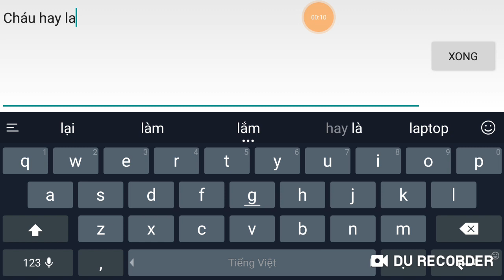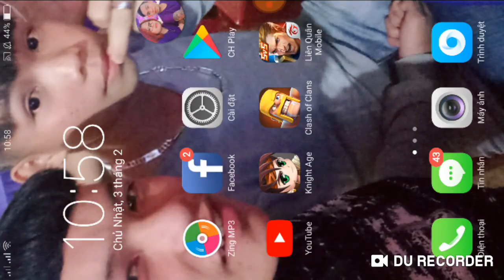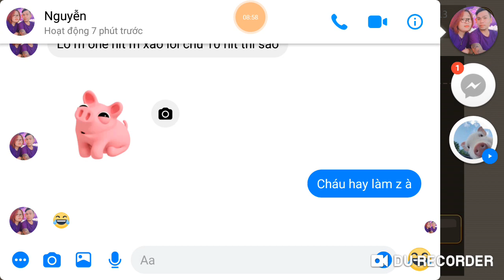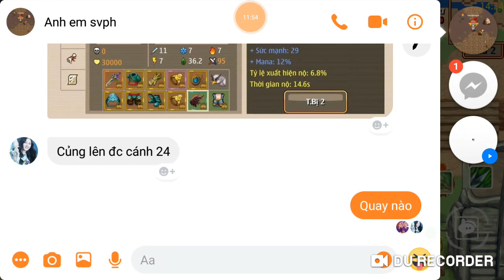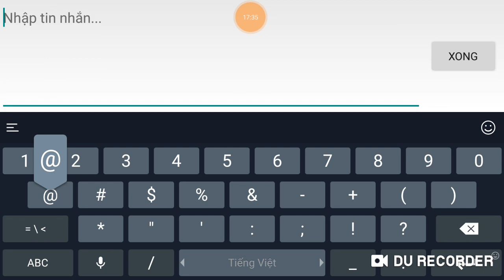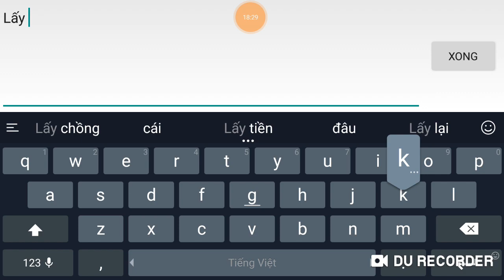Hiệp Sĩ Online / Xmen18 đổi dòng st md